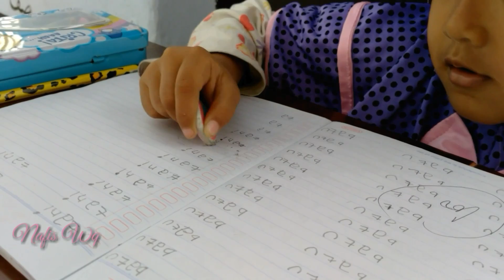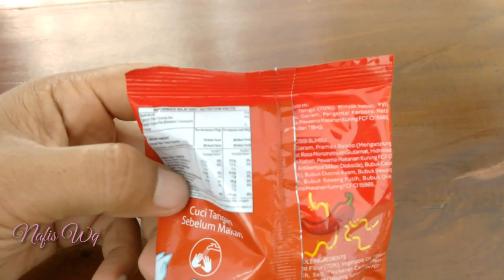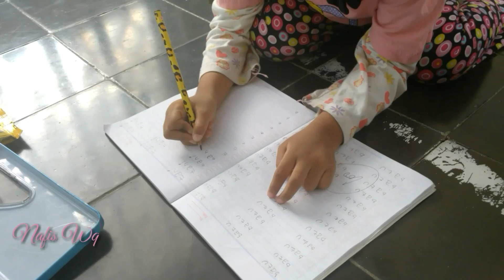Belajar Menulis Dan Membaca | Funy Kids Videos | Movie Kids Action | Nafis Wq | Diary Nafis Wq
Belajar Menulis Dan Membaca | Funy Kids Video | Movie Kids Action | Nafis Wq | Diary Nafis